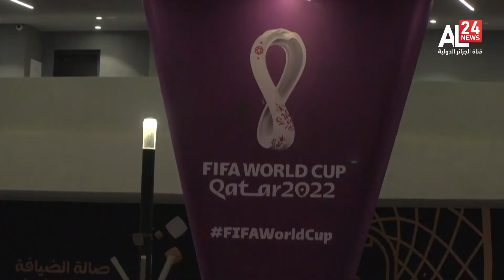Midnight News | 25.11.2022